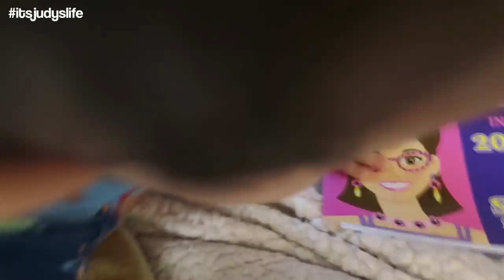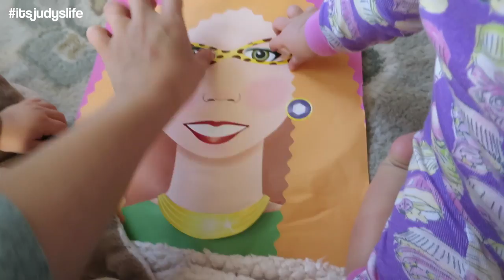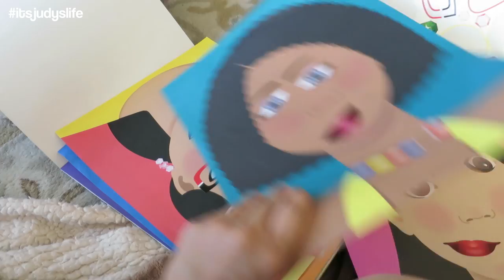CRAZY TODDLER AT DINNER! - March 08, 2015 - ItsJudysLife Vlogs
Judy's Links

Benji's Links

Vlog Camera We Use:

Blendtec Blender